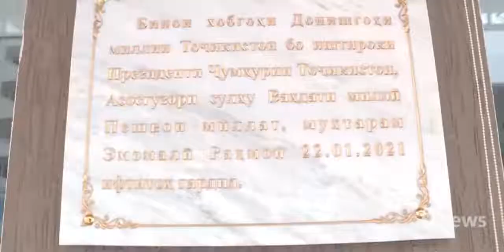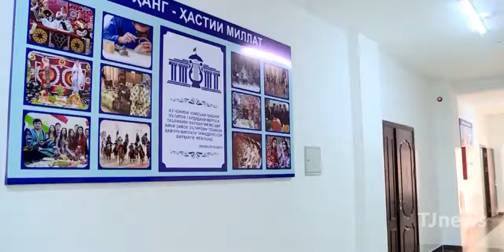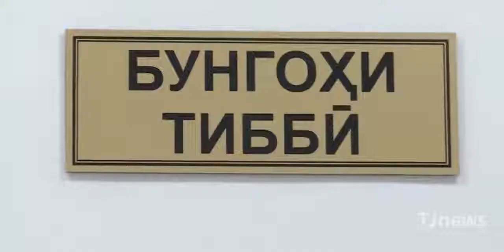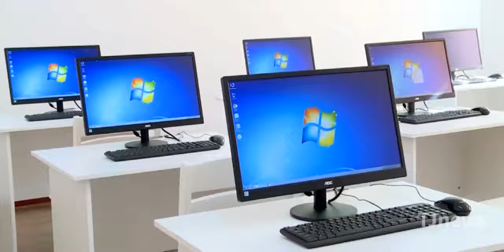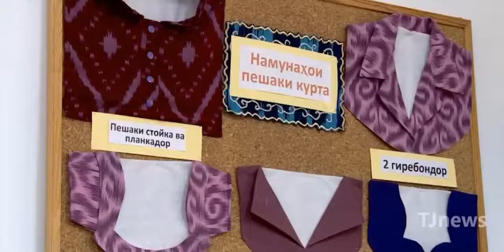Ифтитохи хобгохи нави Донишгохи миллии Точикистон 22 03 2021